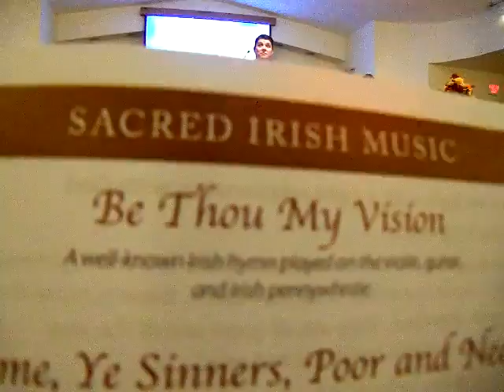Sacred Music Concert Part 1 in Colchester, CT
Galkins Evangelistic Team giving the concluding
Sacred Music Concert (Part 1 of 2) in Colchester, CT